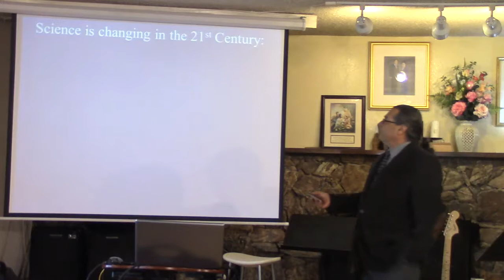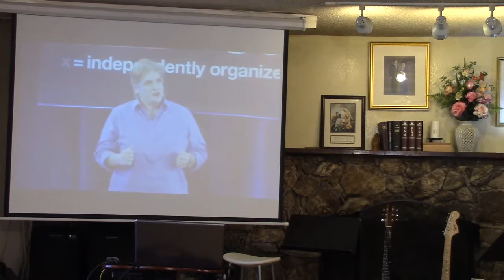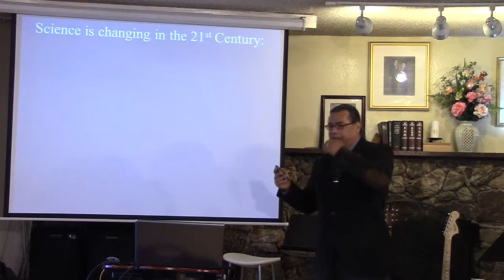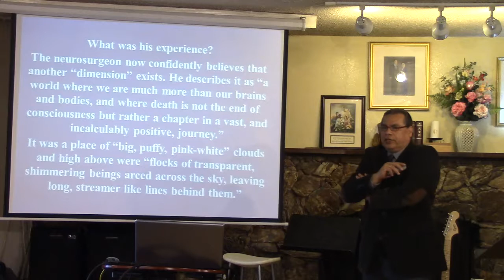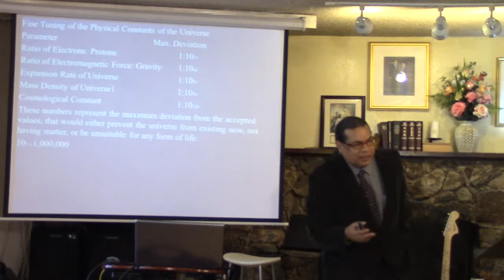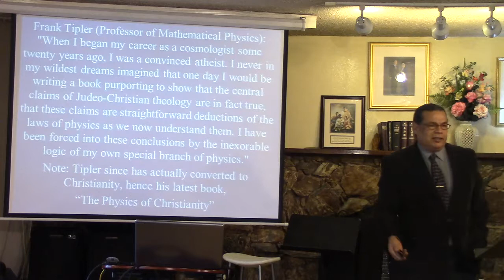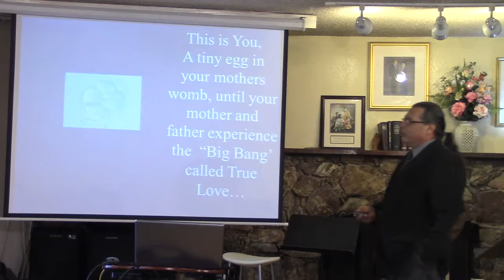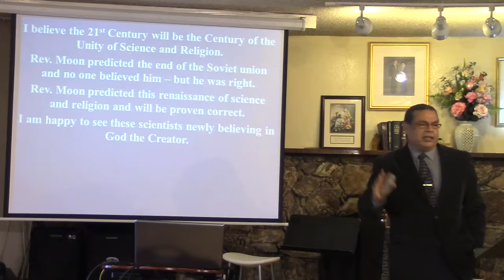True Love is Eternal - Rev. Walter Frank - Nov. 5, 2017 San Diego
Sunday Sermon by Rev. Walter Frank.  Family Church of San Diego, Nov. 5, 2017